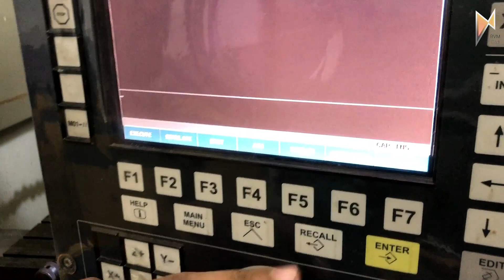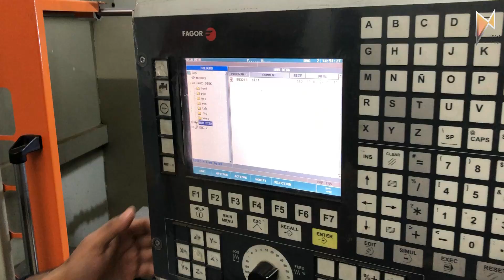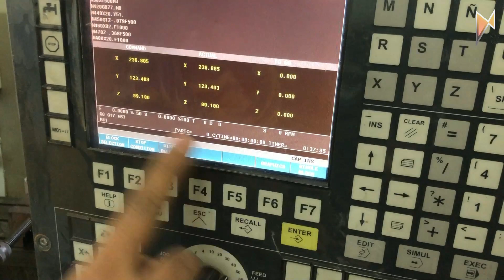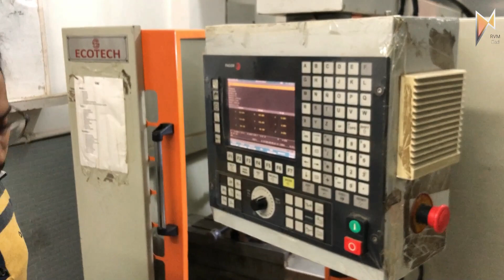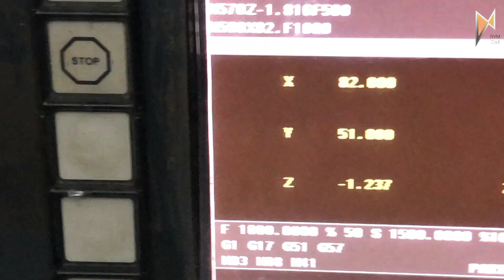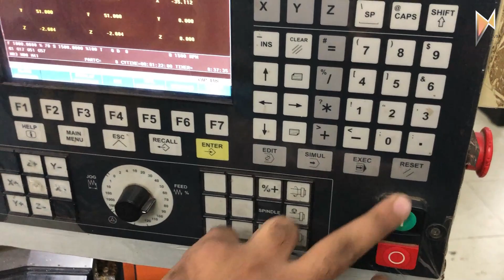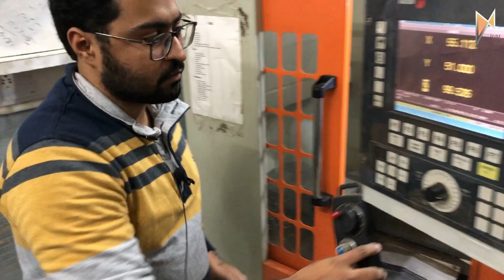Loading Program in CNC Milling Machine | देखे कैसे IMPORT होता है VMC Program | DELCAM - RVM CAD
This video tutorial will explain how to Load a Delcam Powermill program in a CNC Milling Machine (VMC Machine).  देखे कैसे IMPORT होता है VMC Program. RVM CAD is the only training centre which teaches VMC Programming with complete 3D Software programming.

A 3D model is imported in Delcam Powermill software and the program is made using the software. Then the program code is copied in the pendrive and then imported into the CNC Milling (VMC) Machine. This video will explain importing Program in CNC Milling Machine and executing it to manufacture the part.

VMC Programming is done using Delcam.

Delcam Powermill is the most advanced and widely used software to do programming for CNC and VMC machines. Delcam is so advanced that it can make a program for CNC/VMC machine in just 15 mins!

Please watch the complete video as well as do the practice regularly.

Note: हम नौकरियों के लिए पैसे नहीं लेते हैं. We do not charge anything for jobs. This is just a help for RVM CAD students.

Mechanical Courses:
Autocad
UG/NX Cad
Solidworks
Creo
Catia
Interior Design Courses:
Autocad
Revit
3DS Max
Lumion

Centre Locations:
RVM CAD
5R/5 NIT 5 Neelam Chowk Faridabad (Above MRF Tyres)
Interior Design Academy:
5E 12 BP NIT 5 Faridabad (Near Yamaha Showroom)

This video covers the following topics:
Delcam Programming
CNC Training
Fanuc CNC Programming Tutorial
VMC Programming in Hindi
CNC Programming for Mechanical engineers
CNC Machine operator in Hindi
CNC programming g codes and m codes
Delcam programming tutorial
CNC milling programming
VMC Machine setting
VMC Machine Panel
CNC Milling Panel
Powermill programming
Importing Delcam program in CNC Machine
Importing Program in CNC Machine
Importing program in CNC Milling machine
Delcam programming
Importing Delcam program in VMC Machine